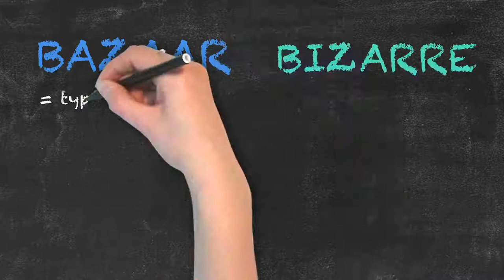Bazaar vs Bizarre | Ask Linda! | English Grammar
In this video Linda breaks down the difference between “bazaar” and “bizarre”.

Due to their similar pronunciation, these two words are easily confused in English.

Let’s take a closer look:

The word “bazaar” refers to a market, usually found in the Middle East.

For Example:

The Grand Bazaar in Istanbul is one of the largest and oldest covered markets in the world.

“Bizarre”, on the other hand, is and adjective and a synonym for "strange".

Let’s use it in a sentence:

Everyone stared at the student who wore the bizarre outfit to school.

I’m sure you’ll never confuse the two words again.